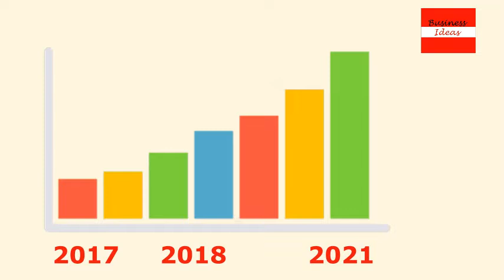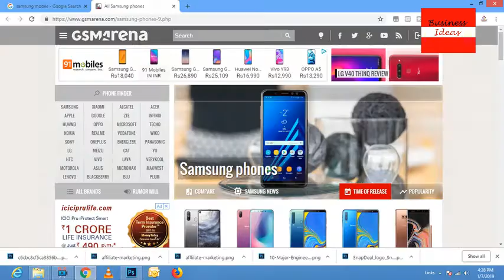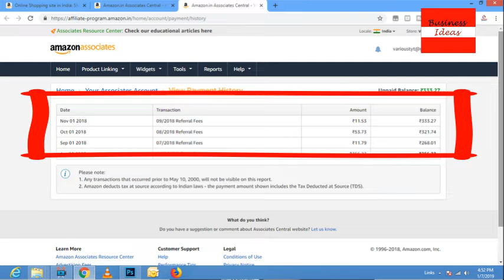घर बैठे लाखो कमाओ | Easy Earning Opportunity of 2019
Regards

Manjit Singh